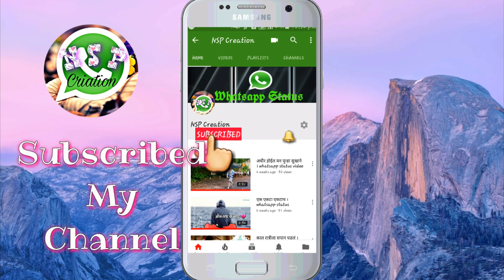Baba||whatsapp status marathi video